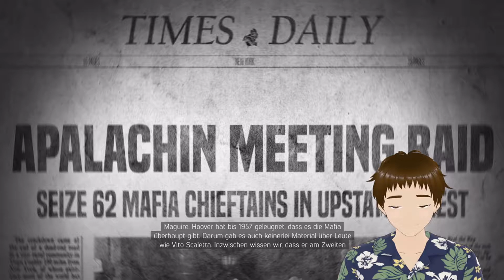ROY THIBIDEAUX - SCHMUGGELWARE (GESCHÄFT) / MAFIA 3: DEFINITIVE EDITION / 15 / LET'S PLAY / BLIND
DISLIKE abgeben, wenn Du nicht zufrieden warst. (Daumen runter klicken.)

KOMMENTIEREN und mit mir ins Gespräch kommen. (Meinung äußern!)

ÜBER DAS VIDEO:

Roy Thibideaux ist für die Schmuggelware in River Row zuständig. Seine Vollstrecker vertreiben sie unter anderem auf Partys mit Polizeiaufgebot. Lincoln Clay muss seine Handlanger töten, dabei Schmuggelware in den Kisten verbrennen und einen Medizin Lastwagen voller Medikamente im Lagerhaus entweder zerstören oder an Vater James Ballard verkaufen. Nachdem Roy Thibideaux herausgelockt und von Lincoln Clay gestellt wurde, übernimmt Vito Scaletta die Schmuggelware.

ÜBER DAS SPIEL:

Lincoln Clay startet einen Rachefeldzug auf die Mafia von Sal Marcano, nachdem seine Familie bei einem Überfall ermordet wurde. Übernimm 9 Stadtbezirke in New Bordeaux im Jahr 1968, teile sie drei Unterbossen zu, erhalte Geschäftsanteile und finanziere Waffen, Autos und Soldaten. Schlage leise mit dem Kampfmesser zu oder laut mit Pistole, Großkaliber und Wurfgegenständen. Erhöhe Einnahmen durch Kuriermissionen im Bayou. Fahre Rennen in Sportwagen und Exoten Klasse und schalte neue Tuning Teile und Aufkleber frei. Erhalte weitere Fähigkeiten, indem Lieutenants und Capos ausgeschaltet werden. Überlebe wiederum selber Vergeltungsversuche. Durch Verteilerkästen werden Collectibles aufgedeckt und Geschäftsführer erpressbar, um sie anzuwerben statt zu töten. Großartiger Soundtrack, untermalt mit Radiomeldungen. Schlechtes Polizeisystem. Tolle Cutscenes, aufgezogen wie eine Dokumentation. Fünf Enden. Extrem weite Fahrtwege. Repetitive Missionen.

INFOS ZUM PRODUKT:

o TITEL: Mafia III / Mafia III: Definitive Edition
o ENTWICKLER: Hangar 13
o PUBLISHER: 2K Games
o SYSTEM: PC / PlayStation 4 / XBOX One
o GENRE: Third Person Shooter
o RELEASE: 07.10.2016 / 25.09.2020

DIES IST KEIN OFFIZIELLER 2K GAMES KANAL.

DIESER KANAL WIRD NICHT VON 2K GAMES UNTERSTÜTZT.

o SEBAFTIAN - Game Reviews, Game Releases, Game Tests, Just Chatting, Tagesaktuelle Themen

o SebaftianStreams - Twitch Streams, Let's Plays, Gameplay

o SEBAFTIAN - (Mostly) Daily Variety Streams